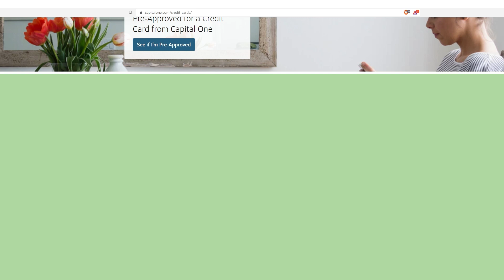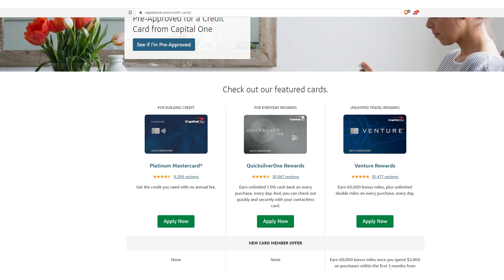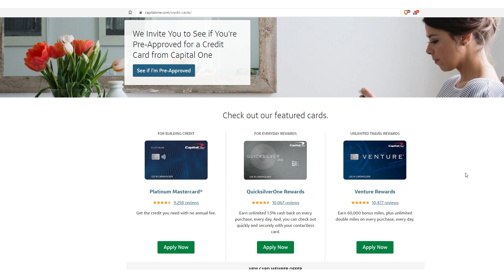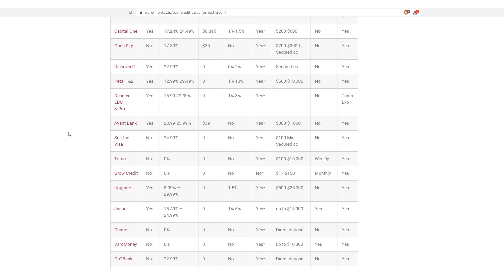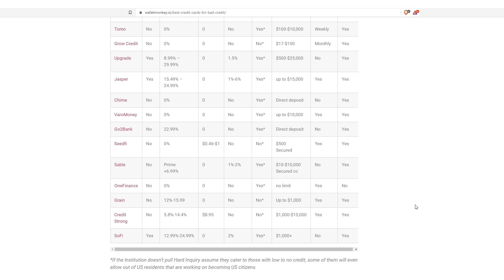Is Capital One Still Worth it for Rebuilding Credit?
Cap 1 cards are paraded around as some of the best cards for building/rebuilding credit but they pull all 3 bureaus, the give lower limits to those with baddies on their credit and they sandbox customers often. Personally I think there are better options out there, this is wildly mediocre. We deserve better.

💳 Full breakdown on Capital One personal and business credit cards on Wallet Monkey

Earn 70,000 Bonus miles after spending $2,000 in purchases on your new Card in first 3 months of Card Membership If approved:

// CREDIT RESOURCES 🔥 🔥